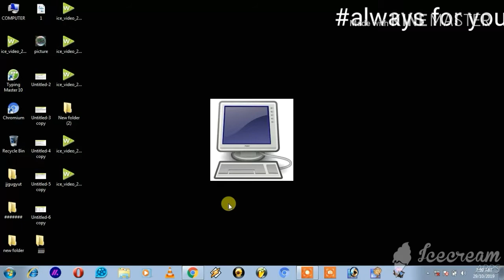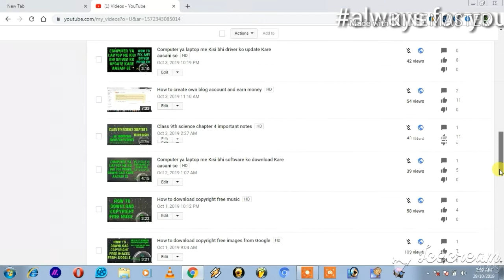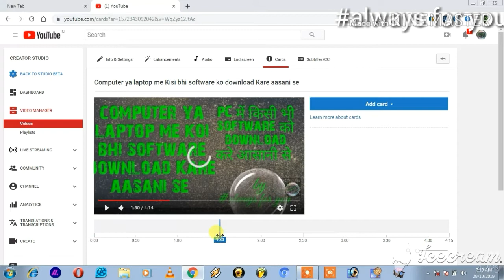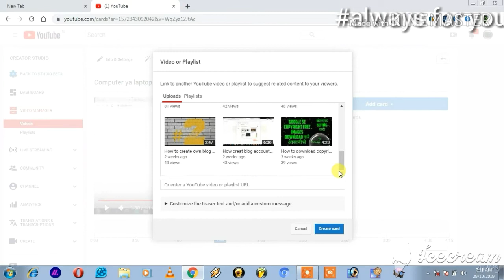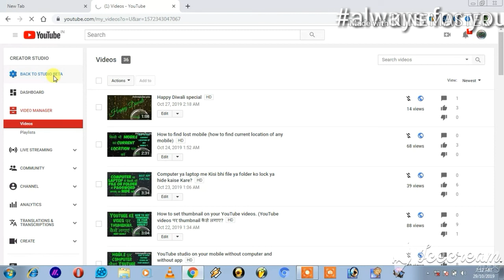YouTube के videos पर i botton पर video लगाए (how to set videos for i botton )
Mai apko bata do ki Hamara channel computer and technology and education se related videos upload karta hai Jyada jankari ke liye channel ko suscribibe Kar Aur bell icon press Kare thanks

How to open YouTube studio on your mobile